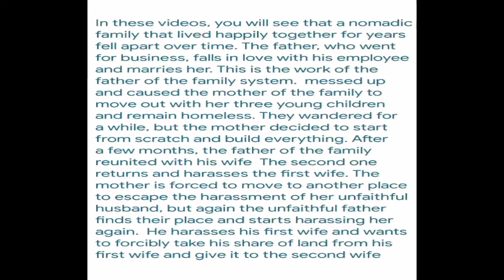Kalsoom's Strength: Protecting Her Family's Peace 🍲🚫"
In this compelling episode, Kalsoom is seen preparing a heartfelt meal for her family 🍲. The peace is shattered by the arrival of Ali, bringing news of his divorce from his second wife and his desire to return to the cottage. Watch as Kalsoom stands her ground, fiercely rejecting his plea and driving him away to protect her family's sanctuary. Experience the power of a mother's love and determination in this dramatic episode.